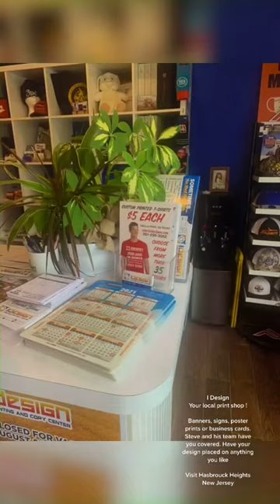Local print shop for anything printed !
What We Frame:
Large Artwork
Shadow boxes
Paintings & Portraits
Diplomas
Needlepoints
Art Prints
Posters
Art shows
Maps
Custom mirrors
Original Art
Certificates & documents
Kids art
Team Jerseys
Sports memorabilia
Fabric art
Playbills,
Concert poster
Puzzles
Military medals
Newspaper articles

Picture Frames
JERSEY FRAMES
Frame sizes
5x7 Frame
8x8 Frame
8x10 Frame
8.5x11 Frame
9x12 Frame
11x14 Frame
12x12 Frame
12x16 Frame
16x20 Frame
18x24 Frame
20x24 Frame
20x30 Frame
22x28 Frame
24x30 Frame
24x36 Frame
30x40 Frame
32x48